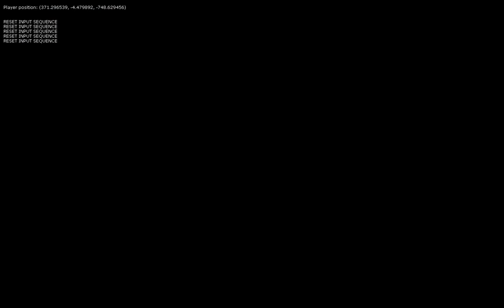Saints Row 2 Playthrough Part 1 - Prison Break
Now, I'm back to the playthrough since I use to play it on the PS3 version but now I'm playing the Xbox 360/PC version.
The Boss and Carlos break out of Prison to return Stilwater to rescue Johnny Gat at the court. I haven't play this game for months but things are similar to GTA: San Andreas with guns and controls.